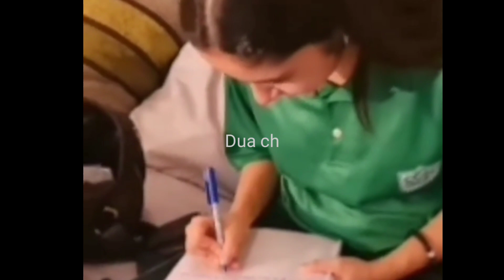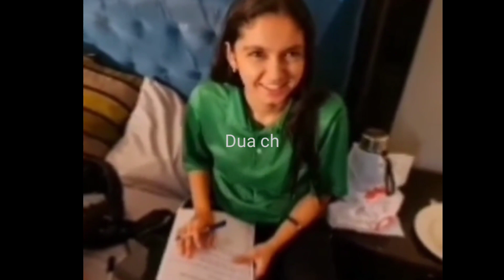Mayi Ri BTS | Mayi Ri Behind The Scenes | Mayi Ri Episode 46 Teaser Ary Digital||Dua ch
MayiRiBTS#MayiRiTeaser Aina Khan#SamarAbbas
Mayi Ri BTS
Mayi Ri Funny BTS
Mayi Ri Teaser
Mayi Ri Behind The Scenes
Aina Asif
Samar Abbas
Maya Khan
Maria Wasti
Mayi Ri Shooting Noumaan Ijaaz
Mayi Ri Episode 45 Teaser Ary Digital
MayiMayiriEpisode48al
mayi ri drama
aina asif
ary digital
mayi ri drama aina asif
aina asif mayi ri
maya khan
mayi ri pakistani drama 2023
ary
pakistani drama mayi ri
mayi ri new drama 2023
naumaan ijaz
watch mayi ri drama
new drama mayi ri
mayi ri ary digital drama 2023
aina asif new drama mayi ri
mayi ri drama
watch mayi ri daily
mayi ri new episode
ary digital new drama mayi ri
mayi ri new drama ary digital
mayi ri episode 31 promo
latest pakistani drama
pakistani drama
pakistani serial
mayi ri episode 29 promo
ary drama
mayi ri episode 30 promo
mayi ri ary digital drama
mayi ri
mayi ri ary drama
mayi ri watch
new episode mayi ri
aina asif drama mayi ri
mayi ri best scene
mayi ri best moment
mayi ri latest episode
mayi ri promo
watch mayi ri promo
watch new ep mayi ri
samar abbas
mayi ri episode 43
maria wasti
nauman ijaz
mayi ri new drama ep 35 promo ary digital
watch mayi ri ep 42
mayi ri new drama ep 30 promo ary digital
mayi ri episode 30 promo 30 august 2023
mayi ri ep 41 latest
mayi ri episdoe 32 mayi ri new ep 44
mayi ri new drama ep 29 promo ary digital

Dua ch is the YouTube channel that provides the latest and breaking news without hurting sentiments of any religion, community cast or any individual person at one click. Giving everyone the news from entertainment, sports, politics, since and technology, business and world news.

MayiriEpisode TeaserAryDigital
Mayi Ri Shooting
Mayi Ri BTS
Noumaan Ijaaz
Maria Wasti Aina Asif
Samar Abbas
Mayiri Teaser